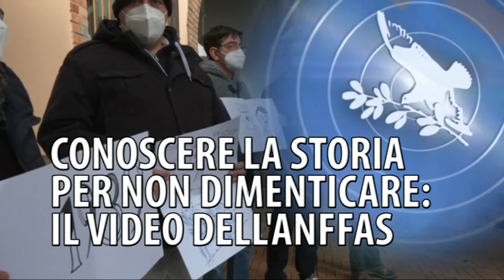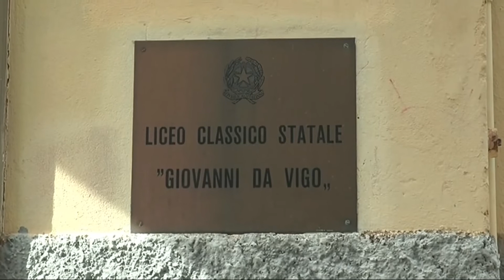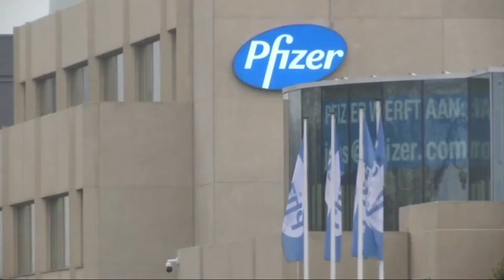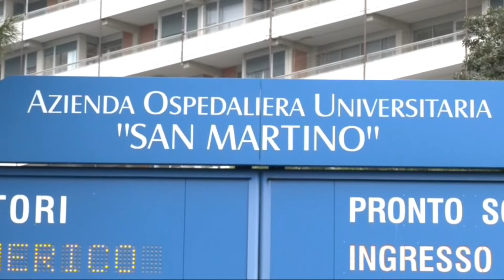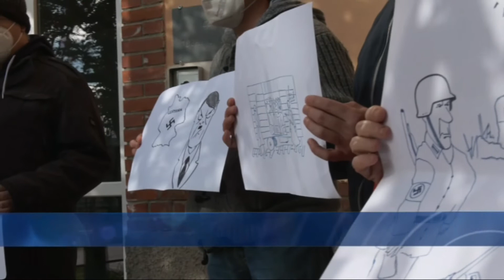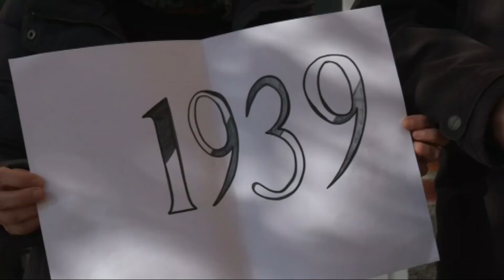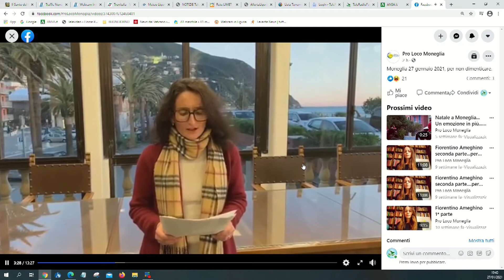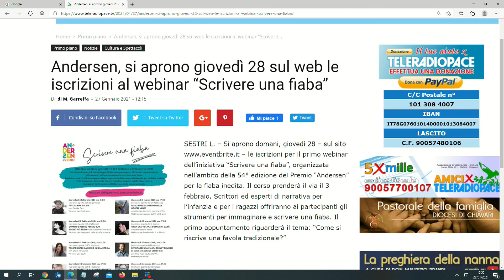TiGullioggi - edizione serale - 27 Gennaio 2021